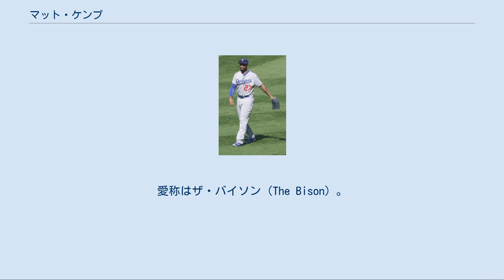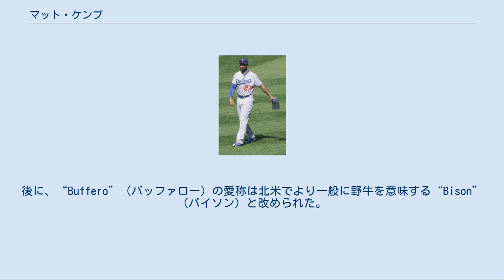マット・ケンプ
マシュー・ライアン・ケンプ（Matthew Ryan Kemp, 1984年9月23日 - ）は、アメリカ合衆国オクラホマ州オクラホマ郡ミッドウェストシティ出身のプロ野球選手（外野手）。
右投右打。
現在は、フリーエージェント（FA）。
愛称はザ・バイソン（The Bison）。
 オクラホマ州のミッドウェストシティ高等学校時代には野球とバスケットボールの両方で頭角を現す。
高校時代のバスケットボールチームのチームメイトには、NBAのボストン・セルティックスに所属するシェルデン・ウィリアムスがいた。
 2003年のMLBドラフト6巡目（全体181位）でロサンゼルス・ドジャースから指名され、6月5日に契約。
 2006年5月28日のワシントン・ナショナルズ戦でメジャーデビュー。
メジャー初安打を記録した。
7月1日のドジャー・スタジアムでのフィラデルフィア・フィリーズ戦で、ガビン・フロイドからメジャー初本塁打を放つと、翌日、翌々日の試合でも本塁打を放ち、メジャー昇格後10日で4本塁打という鮮烈なデビューを飾った。
これは球団史上初、メジャーリーグ全体でも史上5人目の快挙であった。
その後、一旦は傘下のAAA級ラスベガス・フィフティワンズに降格するも、9月1日のロースター拡大後は再びメジャーに昇格。
最終的に打率.253、7本塁打、23打点、6盗塁を記録した。
 2007年は開幕をメジャーで迎えるが、4月9日のコロラド・ロッキーズ戦で、打球を追ってドジャースタジアムのフェンスに激突するというアクシデントによる負傷で故障者リスト入り。
怪我から復帰後は、AAA級ラスベガスでの調整を経て6月8日にメジャーに復帰。
その後は好調を維持し、最終的に98試合の出場ながら打率.342という成績を残す。
また、本塁打、盗塁も初めて二桁に到達した。
 2008年は当初右翼のレギュラーとして期待されていたが、アンドリュー・ジョーンズの故障もあって中堅に回る。
4月28日-5月4日のプレイヤー・オブ・ザ・ウィークにも選ばれ、完全にレギュラーの地位を確保した。
6月3日のロッキーズ戦で、相手捕手のヨービット・トレアルバと乱闘騒ぎを起こして退場処分となり、4試合の出場停止処分を受けた事もあったが、最終的には155試合に出場して打率.290、18本塁打、76打点、35盗塁を記録した。
 2009年は、自己ベストのシーズンを送った。
出場試合数159を含めて、得点・安打・三塁打・本塁打・四球・打率・出塁率・長打率・死球・犠飛などの各部門で前年を上回る数字を残し、逆に盗塁死・三振をどちらも減少させた。
特に本塁打と打点はそれぞれ25本、100打点のラインをクリアした。
シーズン終了後のMVP投票では10位にランクインし、11月11日にゴールドグラブ賞、12日にシルバースラッガー賞を受賞した。
 2010年は全162試合に出場し、自己ベストを更新する28本塁打を記録したが、打率2割5分、打点90をクリアできなかった。
また、盗塁では成功19に対して失敗が15と、盗塁成功率が低下し、自己ワーストの170三振を喫した。
 2011年は、初めてオールスターに選出された。
9月26日には9月3週目のプレイヤー・オブ・ザ・ウィークに選出された。
三冠王は逃したが、本塁打王、打点王と二冠を達成し、3割・40本・40盗塁まであと1本塁打に迫った。
11月2日に自身2度目のゴールドグラブ賞、同じく2度目のシルバースラッガー賞を受賞し、10月24日に自身初のハンク・アーロン賞を受賞。
11月4日にはプレイヤーズ・チョイス・アワーズの優秀選手賞を受賞した。
11月18日に8年1億6000万ドルでドジャースと契約延長。
これはケビン・ブラウンの7年1億500万ドルを大きく上回る球団史上最高額であり、MLB全体でも史上7番目の大型契約となる。
MVP投票ではライアン・ブラウンに次いで2位だったが、後にブラウンの禁止薬物使用が発覚するとブラウンのMVPは剥奪されるべきだと批判した。
 2012年は、開幕から好調で本塁打を量産。
しかし、5月30日のミルウォーキー・ブルワーズ戦で左ハムストリングを負傷し、翌日故障者リスト入り...